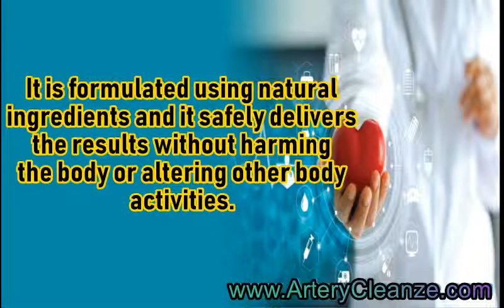Hypercet Cholesterol Formula Reviews, Does Hypercet Cholesterol Formula Work